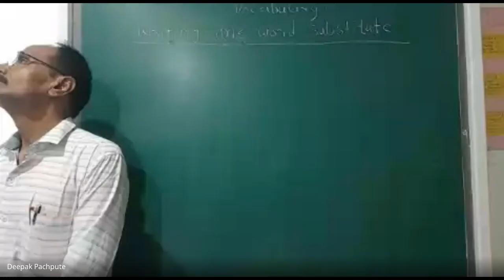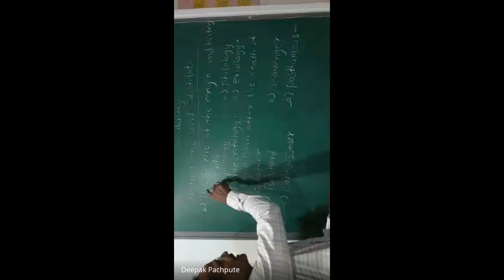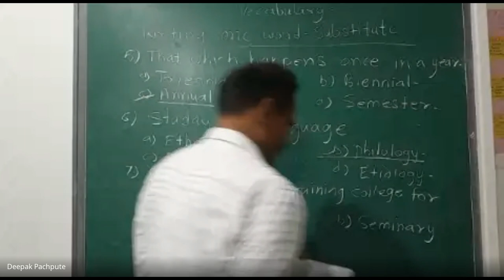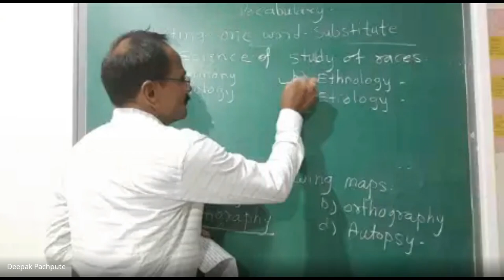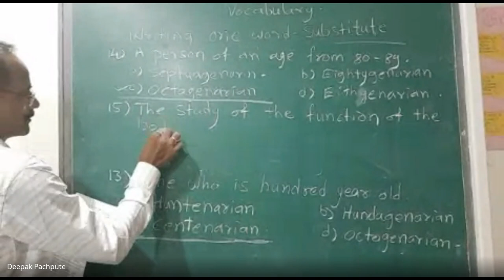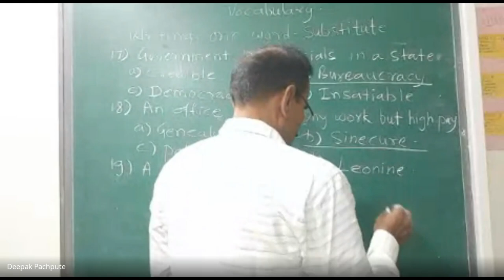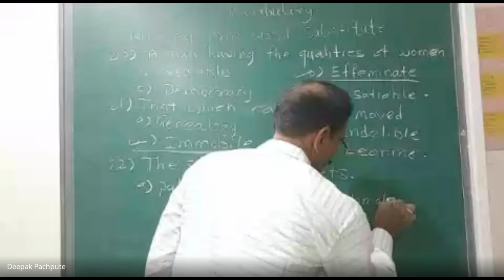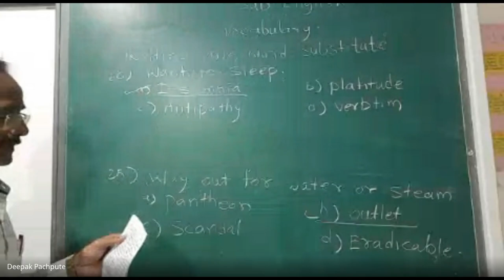xqo pxvz xmu 2024 05 27 19 01 GMT+5 30